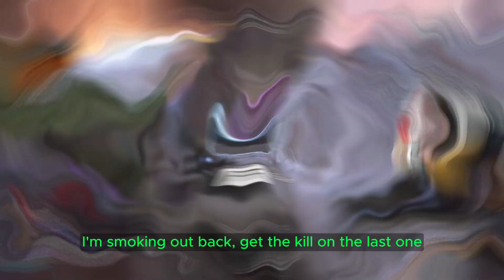I GOT A NEW TEAM - ALGS PLQ #2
ALGS Preseason Qualifier #2 Highlights

Video edited by - ErzaSkill